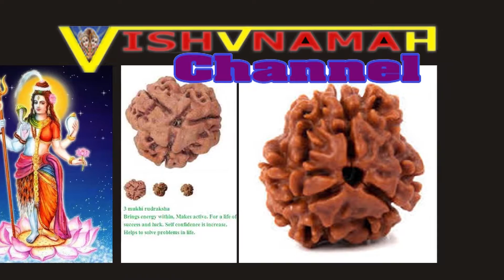रूद्राक्ष धारण के लाभ,रुद्राक्ष के फायदे है,mala beads seeds,rudraksha seed mala,shiva mala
रुद्राक्ष,
सबसे प्रभावशाली रुद्राक्ष,
Rudrash,
,RUDARX ek SHKT,
Rudraksh,
रूद्राक्ष,
एक चेहरा रुद्राक्ष,
रुद्राक्ष  के फायदे है,
रूद्राक्ष धारण के क्या लाभ,
असली-नकली रुद्राक्ष की पहचान कैसे करे,
जानें रुद्राक्ष एवं यन्त्र शक्ति का महत्व,
किस फायदे के लिए कितने मुख वाले रुद्राक्ष को धारण करना है,
सबसे प्रभावशाली रुद्राक्ष,
रूद्राक्ष के चमत्कारी प्रयोग,
सभी मनोकामना पूरी करने  के लिए धारण करे रुद्राक्ष,
रुद्राक्ष धारण के लाभ व विधि,
रुद्राक्ष पहनने के चमत्कारी फायदे,
अपनी राशि के अनुसार रुद्राक्ष धारण करे,
कुंडलिनी जागरण के लिए रुद्राक्ष,
लम्बी उम्र के लिए कितने मुख का रुद्राक्ष,
धन, समृद्धि और व्यापार में सफलता के लिए रुद्राक्ष,
अलग अलग रुद्राक्ष के अलग अलग फायेदे,
सुखी वैवाहिक जीवन के रुद्राक्ष ,
आध्यात्मिक विचार के लिए रुद्राक्ष,
Best Rudraksh Combination,
Rudraksh ke gun,
Benefits of Wearing a Rudraksha,
Importance Of Rudraksha,
Rudraksha Secrets,
Chamatkari Samadhan
Importance Of Rudraksha,
Jane Rudraksh avem yantar shakti ka mehtav,
Best Rudraksh Combination,
How To Wear It,
I Wear Rudraksha as per your zodiac sign,
rudraksha
mala beads seeds,
rudraksha seed mala,
how to grow rudraksha tree,
types of rudraksha mala,
shiva mala,
rudra mala,
rudraksha mala rules,
mala beads rudraksha,
rudraksha beads,
rudraksha mala,
rudraksha necklace,